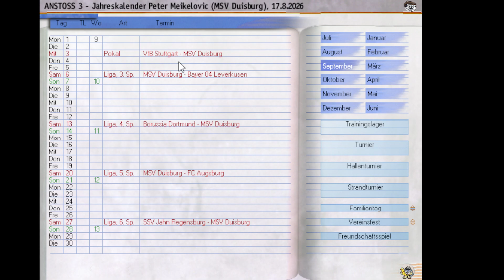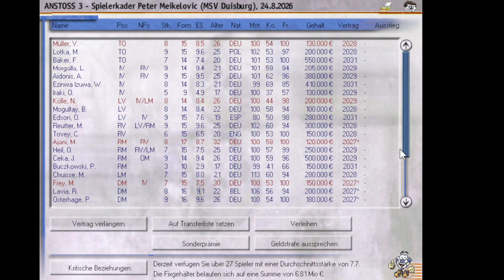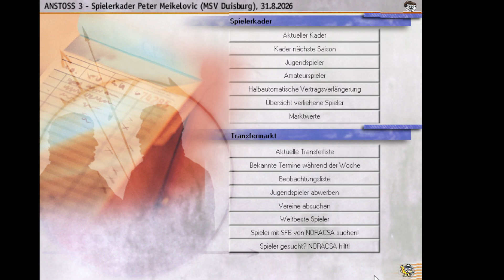Let's Play Anstoss 3 #064 - Saisonstart 2026/2027. [deutsch]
Am Saisonstart treffen wir auf Greuther Fürth und Hertha BSC.